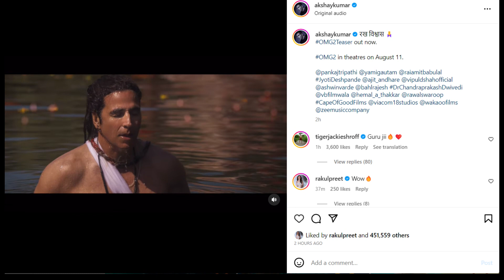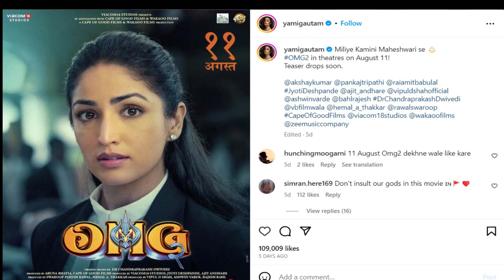OMG 2 - Official Trailer | Akshay Kumar, Yami Gautam, Pankaj Tripathi | Shocking Transformation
Akshay Kumar has released a teaser for his upcoming film, Oh My God 2, where he transforms into the character of Lord Shiva. The teaser shows him with long hair, a strong body, and a smile. Akshay shared the teaser on Instagram with a message to "keep the faith." The movie also stars Pankaj Tripathi as a devoted follower of Lord Shiva named Kanti Sharan Mudgal.

omg trailer
Omg 2 trailer
omg oh my god 2
Omg 2
Omg
omg trailer akshay kumar
akshay kumar god
omg trailer official
akshay kumar
Pankaj Tripathi
akshay kumar movies
oh my god trailer
Akshay movies
omg 2 teaser
omg 2 teaser official
omg 2 teaser review
omg 2 trailer akshay kumar
oh my god 2 teaser
trailer of omg 2
omg 2 trailer release date
omg 2 full trailer
omg 2 trailer in hindi
0mg 2 trailer
omg 2 movie teaser
omg part 2 teaser
omg 2
akshay kumar
yami gautam
pankaj tripathi
OMG 2 Official Teaser Trailer
Akshay Kumar
Pankaj Tripathi
omg 2
omg 2 akshay kumar
omg 2 teaser update
omg 2 official trailer
omg 2 teaser release date
omg 2 teaser release update
omg 2 full movie
omg 2 movie release date
teaser
omg 2 teaser timing
omg 2 teaser reaction
omg 2 updates
omg 2 official teaser
omg 2 look
omg 2 new trailer
omg 2 movie trailer
salaar teaser
Yami Gautam
OMG 2 Trailer
OMG 2 New Poster
OMG 2 Fan Made Teaser